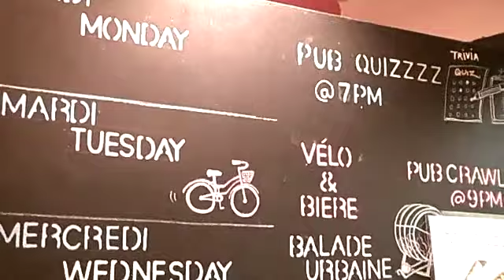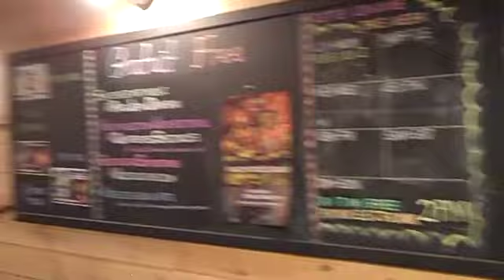montreal 2015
This video is about montreal 2015